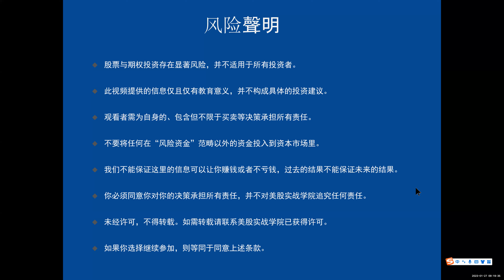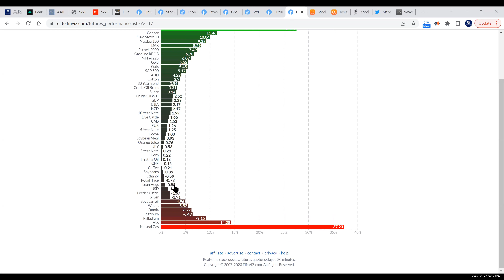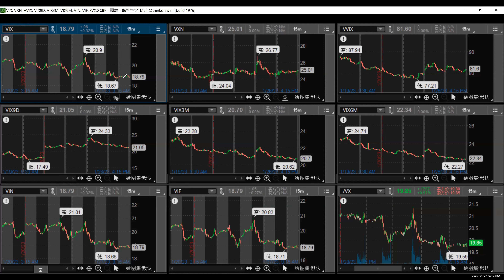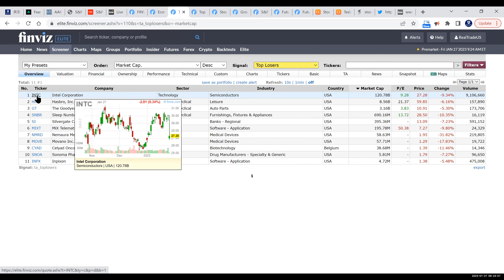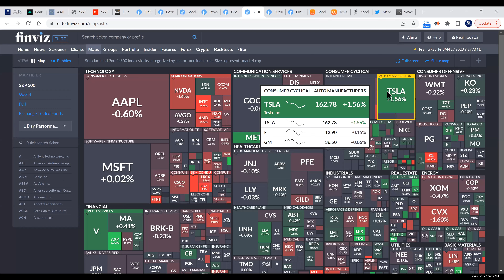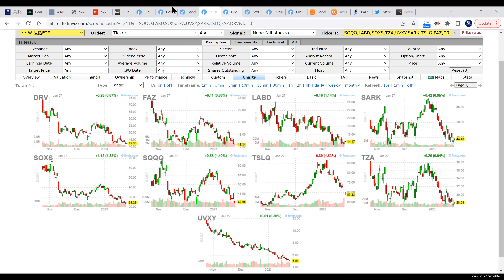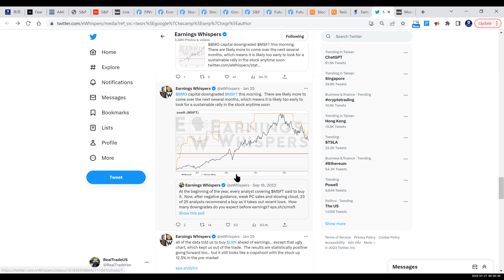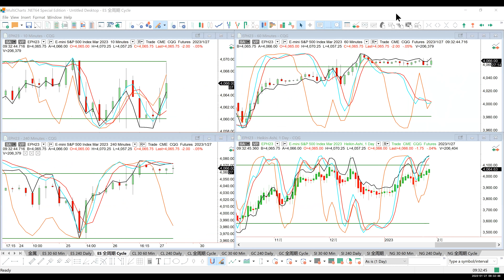【美股期权早班车】《实战期权系列 》公开课（2023年1月27日）